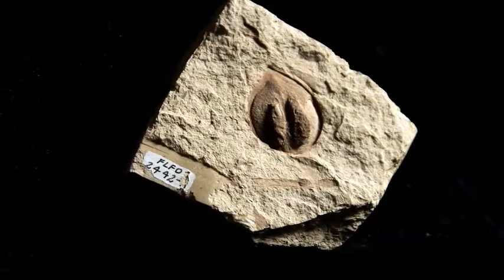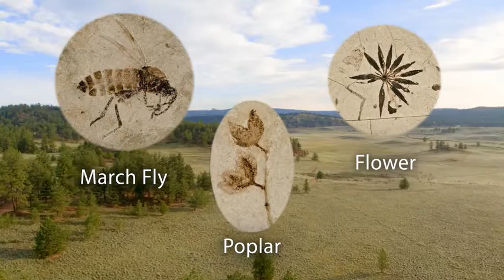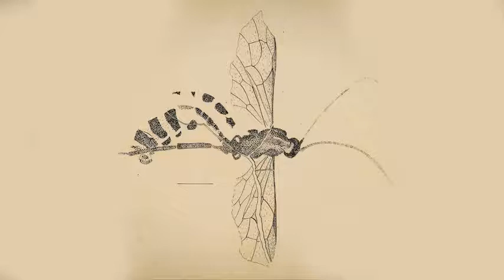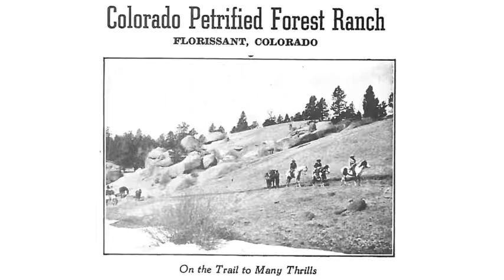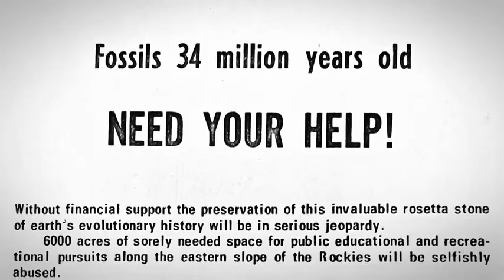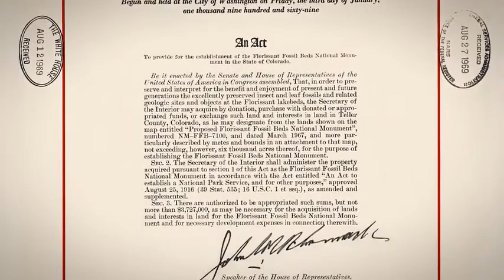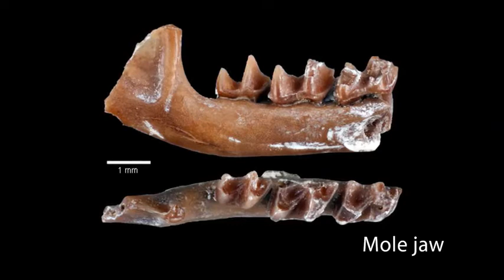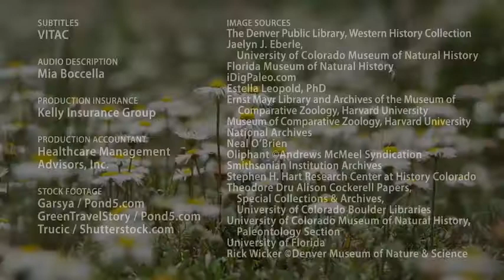40 Million Year Old Fossilized Rose at Colorado’s Florissant Fossil Beds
Fossilized roses were discovered over 40 million years old in Colorado's Florissant Fossil Beds. Thanks to one CO homesteader, born in Indiana, Charlotte Hill (1849–1930) who contributed to paleontology of the Colorado Florissant fossil finds and documentation while raising five children along with her husband, Adam. The Fossil Rose — Rosa hilliae — was named after Charlotte Hill in 1883.

✅ HERE ON YOUTUBE!  And...

✅ OUR KINDRED WEBSITES  (belonging to our family members):
(good for present or future market gardeners)
(if you love to cook and try new recipes)
iCreateDaily.com  (personal transformation through creativity, positivity and mindset)
(if you love dogs, especially mixed breeds w/lab or rottie in 'em)

If you click on a link for an affiliate partnership, a cookie will be placed on your browser to track any sales for purposes of commissions at no cost to you.